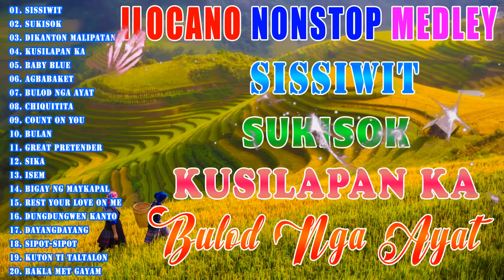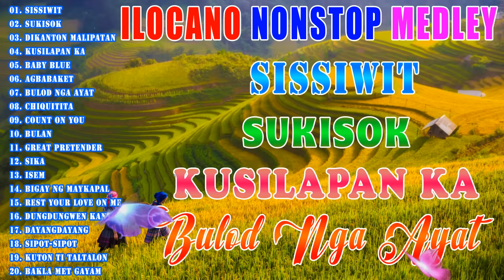Sissiwit, Sukisok, Kusilapan Ka - Ilocano Love Songs Medley Nonstop - Ilocano Balse Nonstop Medley